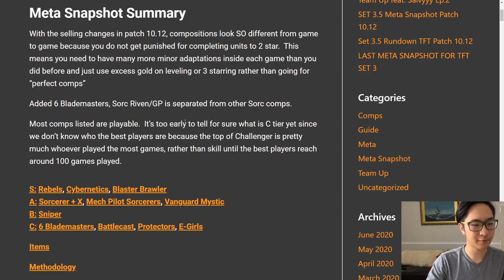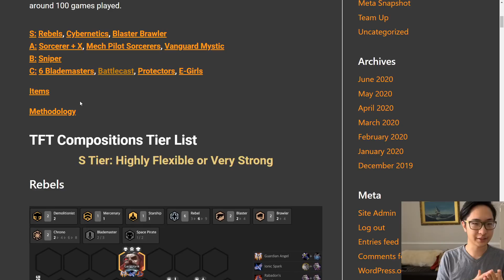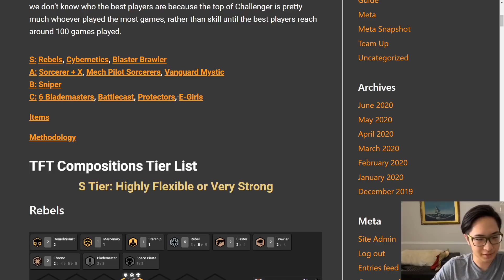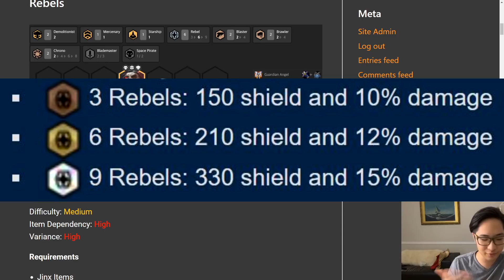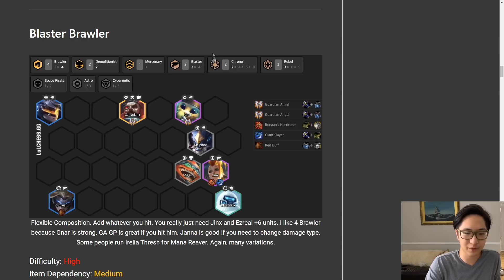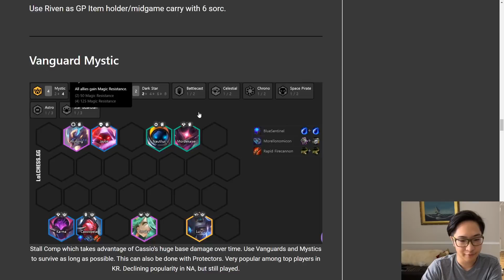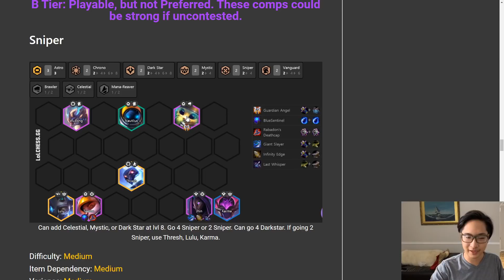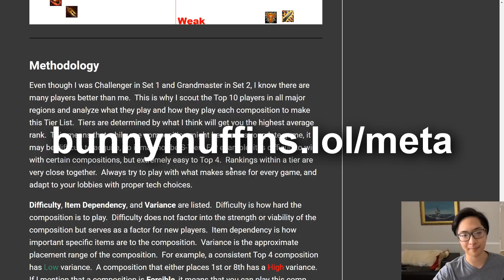BEST TFT Comps Guide for Patch 10.13 Teamfight Tactics | Tier List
Just play Jinx or Cybers.  Just hit.

We have the best TFT Comps Tier Lists, Item Tier Lists, and Carousel Priorities for patch 10.13

S: Rebels, Cybernetics, Blaster Brawler
A: Sorcerer + X, Mech Pilot Sorcerers, Vanguard Mystic
B: Sniper
C: 6 Blademasters, Battlecast, Protectors, E-Girls

💭META SNAPSHOT Updated every Friday!

🐥ASK me questions on Twitter!